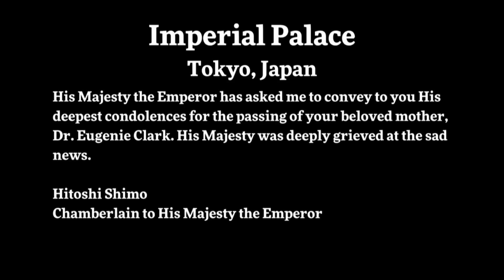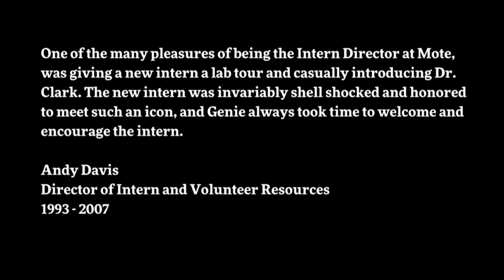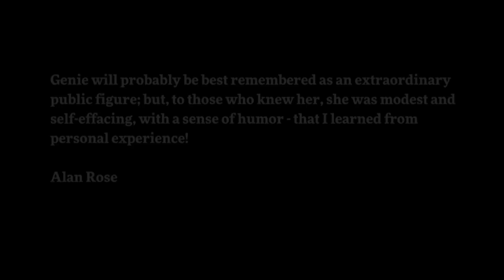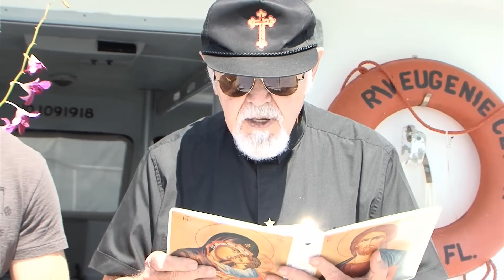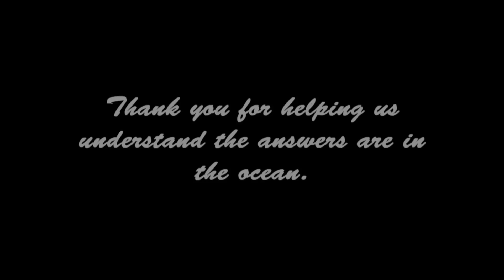Dr. Eugenie Clark Memorial Video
Mote Marine Laboratory celebrated the life and legacy of its founding "Shark Lady," Dr. Eugenie Clark, during a special memorial event Monday, May 4, 2015 at Mote in Sarasota, Fla.

The public celebration and an invitation-only gathering later that evening brought together 550 of Clark’s family members, friends, colleagues and others inspired by her passion for marine science and the oceans.

This video is a memorial tribute shown at Dr. Clark's celebration of life.